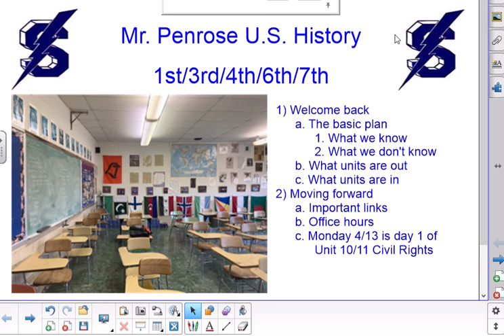Welcome back video